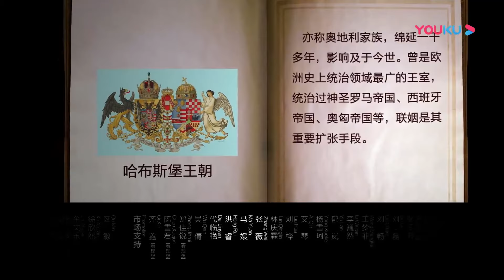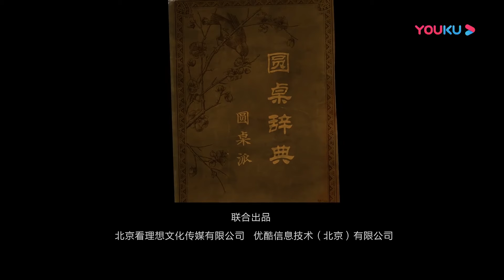杨颖被封杀4个月，低调复出无人在意？资源暴跌、众叛亲离，其实和黄晓明婚礼那天早有预兆！圆桌派